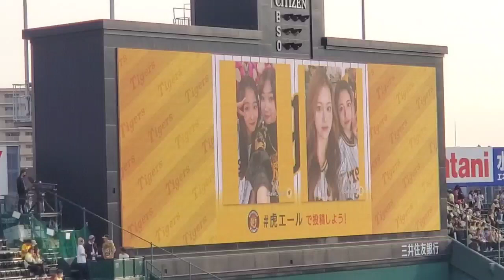20230512 試合開始30分前に流れるｵﾘｼﾞﾅﾙﾑｰﾋﾞｰ｢WE ARE TIGERS｣ 阪神ﾀｲｶﾞｰｽ主催試合@阪神甲子園球場･ﾚﾌﾄ外野